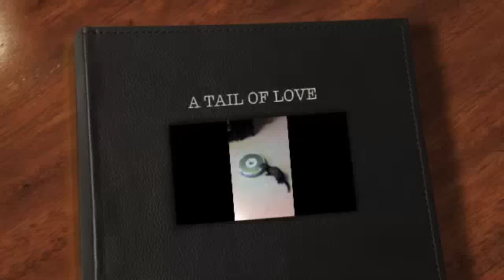ferret and roomba, a story of passion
MUNKS THE FERRET AND HIS LOVE AFFAIR WITH ROOMBA